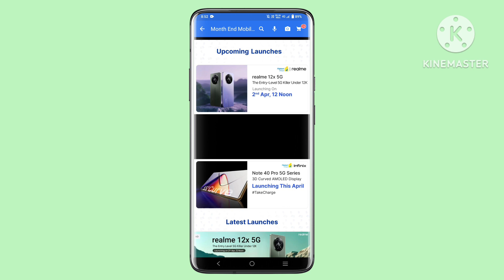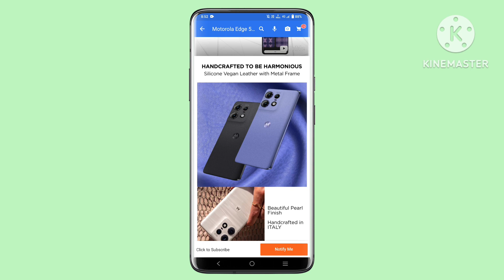MOTO EDGE 50 pro official launch date & price in india|moto edge 50 Flipkart first sale date OFICIAL